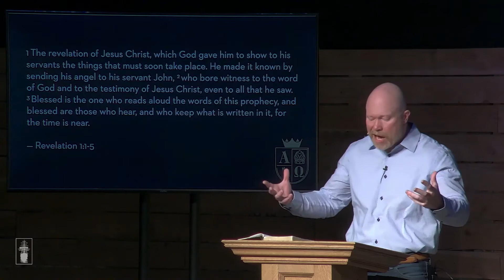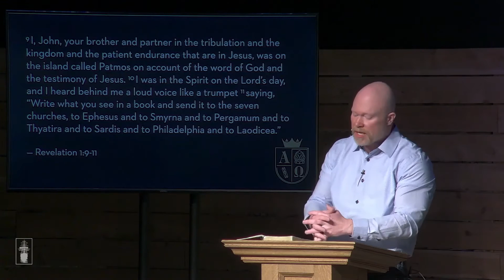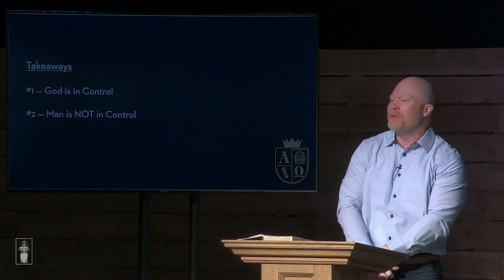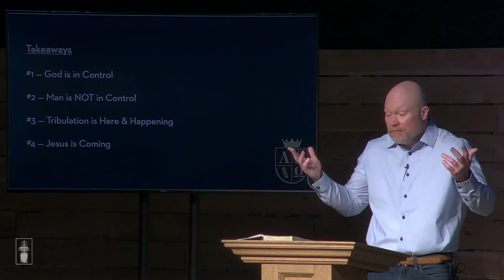Revelation | God is in Control [Revelation 1-22]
There are four things we should learn from the book of the Revelation of Jesus Christ:
1. God is in control
2. Man is not in control
3. Tribulation is here and happening and has been for 2,000 years
4. Jesus is coming and Christians should live like it

-- ABOUT HARBOR CHURCH ---